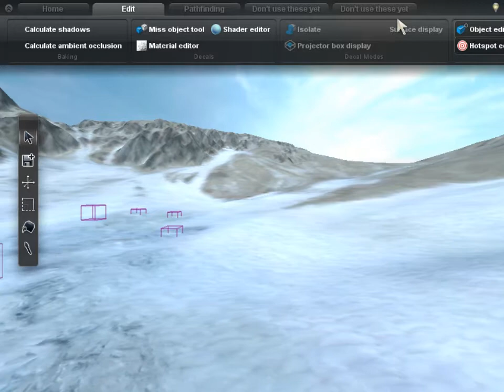Let's play Overgrowth: /w ThePcYeti - Indie Title FTW part 1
I take a look at Overgrowth by Wolffire
Overgrowth is still in Alpha, but is still one of the best Indie titles i've played!